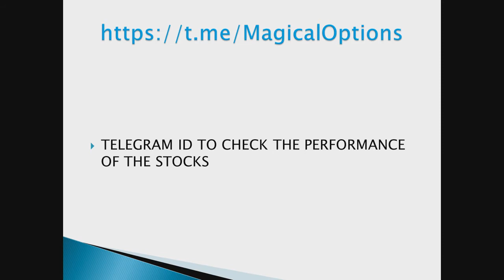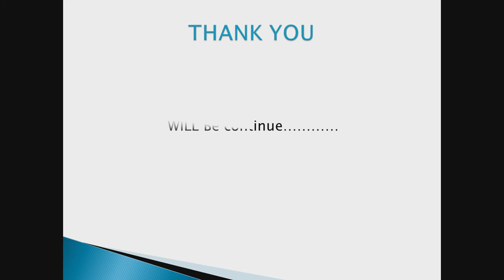Best Stocks to Trade for Tomorrow / EPISODE 81 -27JULY.2021/ MAGICAL OPTIONS / Best Intraday Stocks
MAGICALOPTIONS
 How to Earn Money
JUST 1%

MAGICAL OPTIONS

Best Stocks
WEEKLY PERFOMANCE

 MAGICAL OPTIONS